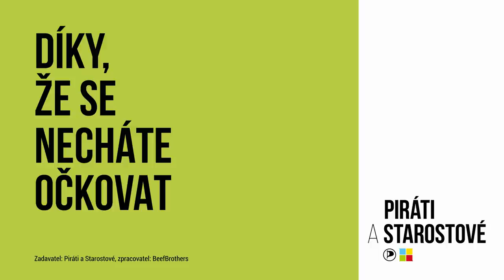Děkujeme, že se necháte očkovat!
Snad všichni si přejeme co nejrychlejší návrat k normálnímu životu. Chtěli bychom proto moc poděkovat všem, kteří se o to každý den snaží. Všem, kteří pomáhají porazit virus. Díky lékařům, sestrám, zdravotníkům, hasičům, dobrovolníkům. Díky vám všem, kteří jste se už nechali očkovat, nebo se naočkovat chystáte hned jakmile to bude možné. A taky děkujeme Petře Peckové, že se stará, aby ve Středočeském kraji vše probíhalo hladce.

Společně se zase brzy nadechneme.